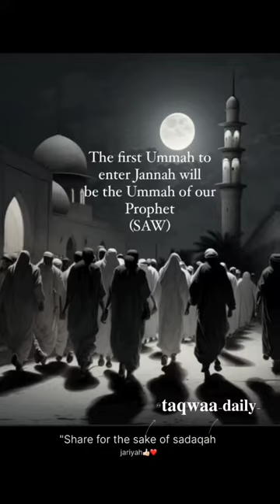Every Muslim Should Know That islam